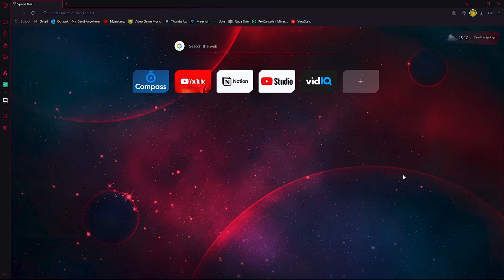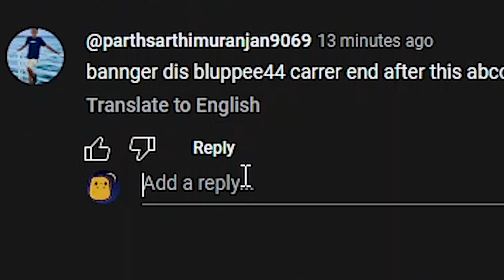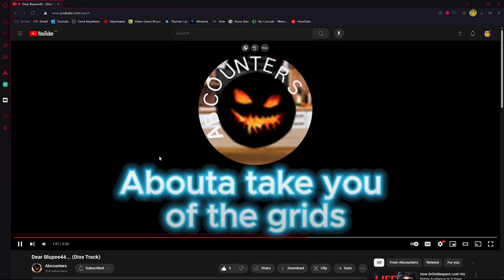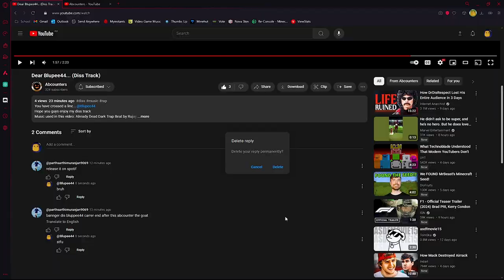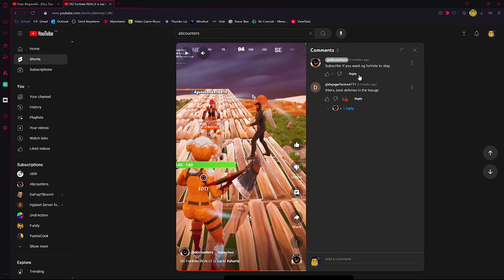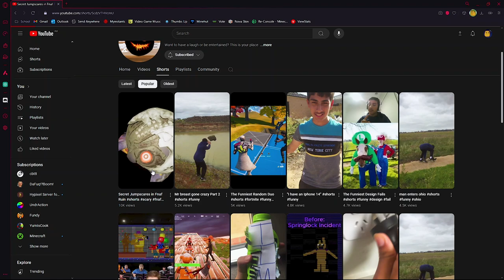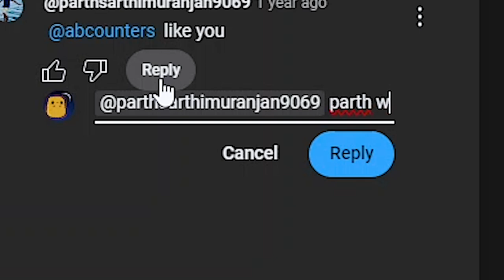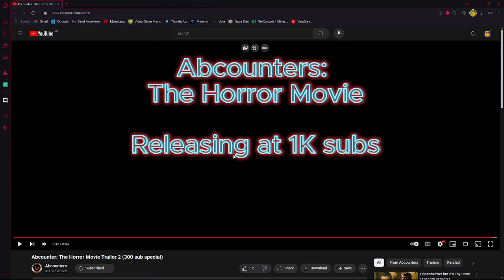Blupee44 diss track reaction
So my old enemy ​⁠@abcounters  spent like a week making a goofy ahh distrack lol. Bro is mad at me calling him cringe but he is lol youtube shorts. I have become the bset reactor but not as good as sssniperwolf at this.